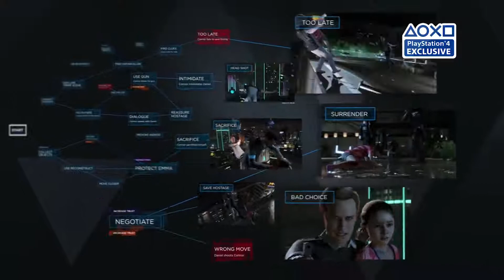Detroit: Become Human - The Humans Behind The Androids | Cast Interview (2018) PS4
Peer through the looking glass and meet the humans behind the androids.

Detroit: Become Human comes to PS4 on 25th May